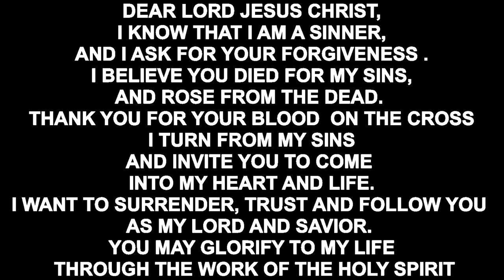The Gift of Eternal Life (Romans 6:23)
Romans 6:23 For the wages of sin is death, but the gift of God is eternal life in Christ Jesus our Lord.